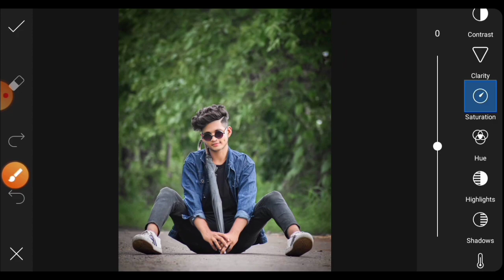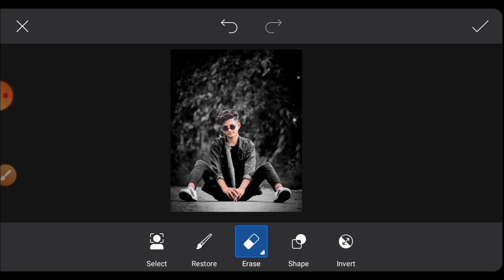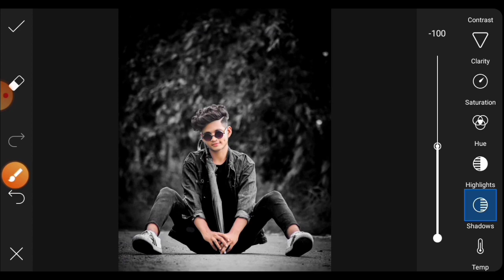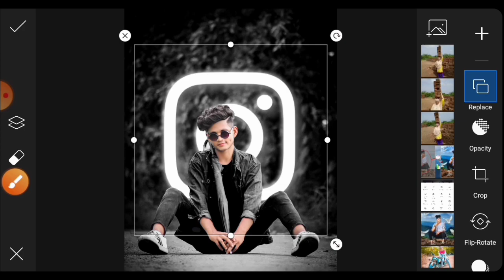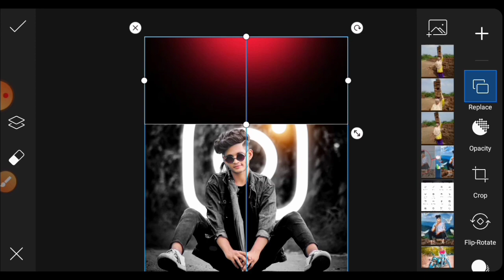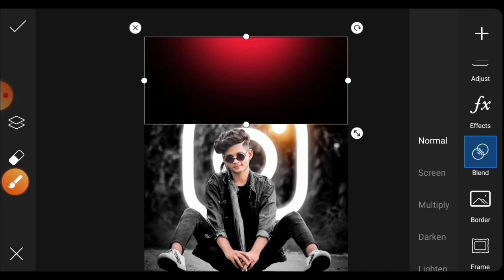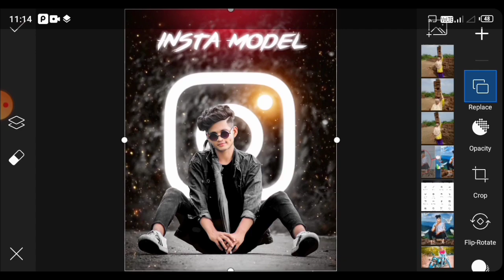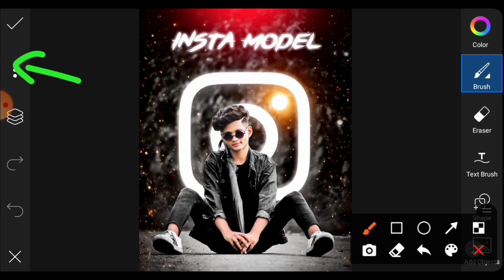Instagram Viral Photo Editing | PicsArt Photo Editing Trick | PicsArt Background Colour Change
photo PNG Aise Download kare

1:- Picsart Photo Editing
2:- photo editing
3:- viral photo editing
4:- photo editing track
5:- new photo editing
6:- colour change photo editing
7:- Creative photo editing
8:- New photo editing 2021
9:- Sameer Editz New Video
10:- photo editing picsart

picsart editing
picsart

Sameer editz editing